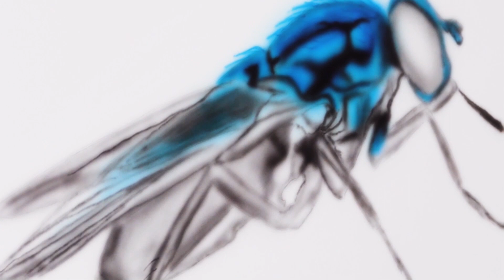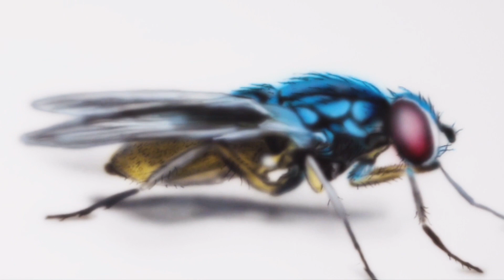Painting a FLY!!! (Airbrush malba)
Moje airbrush malba mouchy na bílém pozadí.
My airbrush painting a fly on a white background.